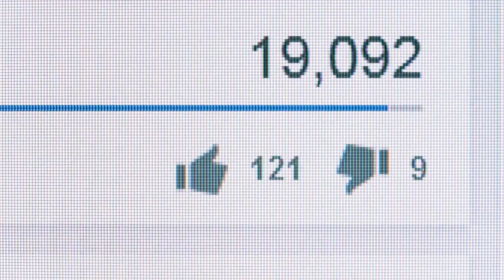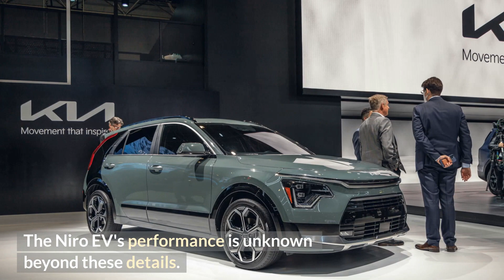Top 16 New Electric Cars Entering US Market Soon 2023 - 2025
Hello everyone, back again on the Future Updates Channel, in this video I want to share some of the top 16 electric cars entering the US market soon 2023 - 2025. While it has gotten a lot more attention in recent years, electric car technology has been around a lot longer than you might think. In fact, the first electric cars predate today's EV companies by over a century.

Prototypes for electric carriages and trains date all the way back to the 1830s, though the first truly viable electric vehicle wasn't built until the 1870s. In the early 1900s, electric vehicle technology enjoyed some time in the spotlight, but that attention faded once gas-powered cars became more widely available and affordable.

In the past two decades however, electric cars have reentered the public imagination with full force. Concern about the environmental impact of gas and diesel powered engines have made many people think more seriously about electric vehicles as a viable and more efficient alternative, and as a result, the EV industry has exploded. From 2010 to 2019, the number of electric vehicles on the road grew from 17,000 to 7.2 million.

Researchers also predict that by the end of 2022 the costs of ownership for electric cars will be roughly the same as those for traditional vehicles. Electric car technology has made great strides in the past few years, going from a fringe luxury product to the new standard in automotive manufacturing.

Electric vehicles now include sports cars, freight trucks, bikes and a bevy of other products designed to make travel easier, quicker and more eco-friendly. Take a look at this list of 16 electric car companies that are helping us increase our mobility while reducing our energy footprint.